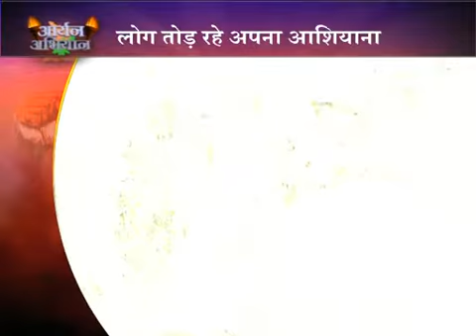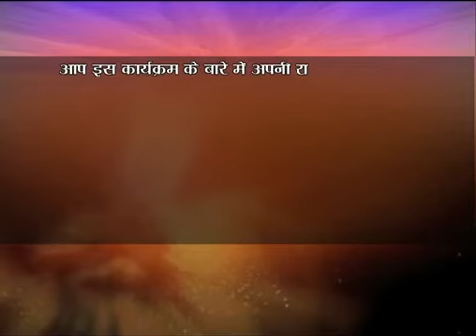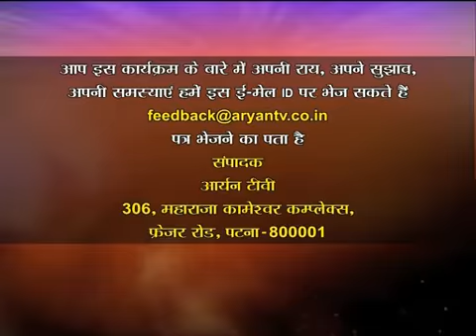Aryan Abhiyaan seg2 25 06 2013